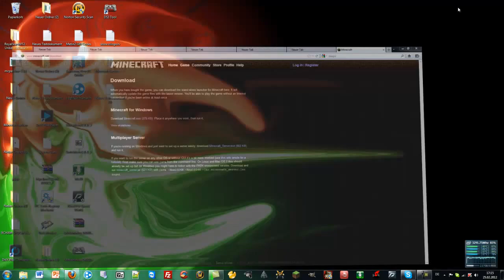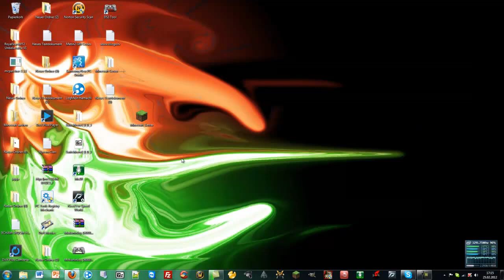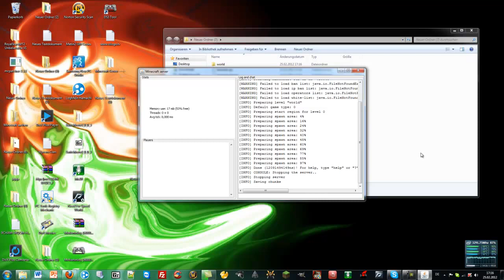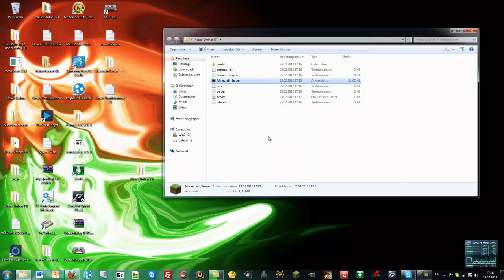Minecraft Server erstellen sehr schnell [HD]